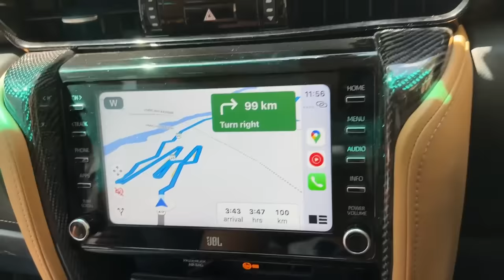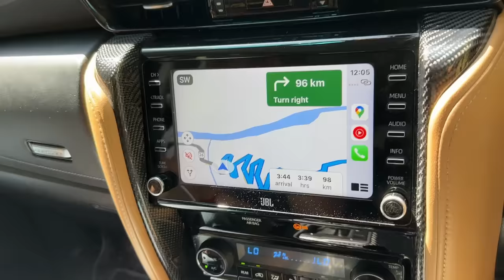World's Most Scary Roads | Killar Kishtwar Cliffhanger Road | ExploreTheUnseen2.0